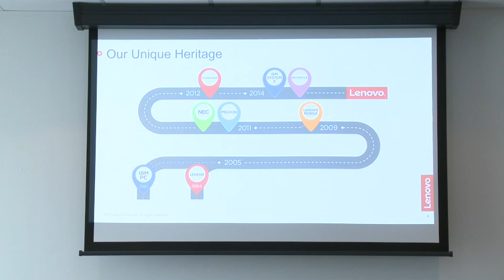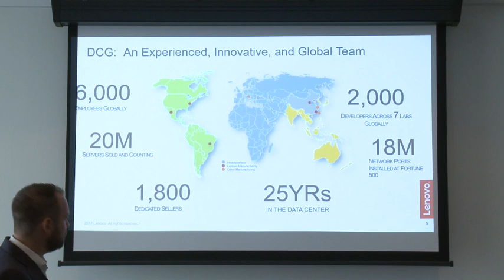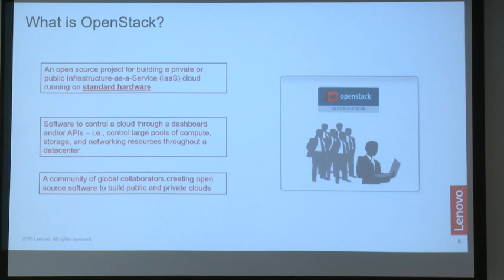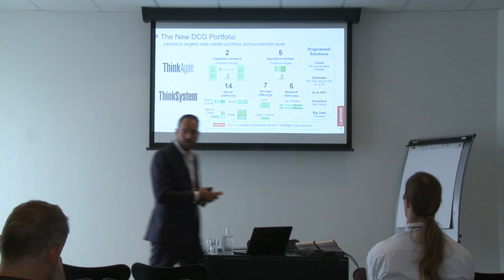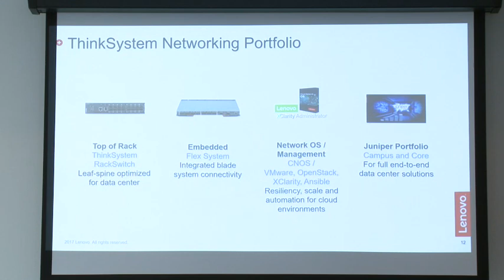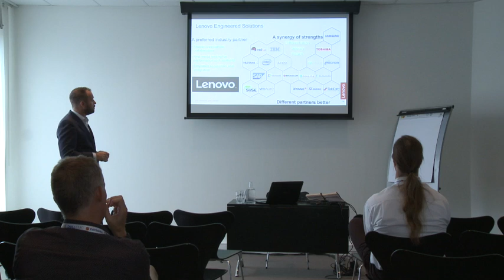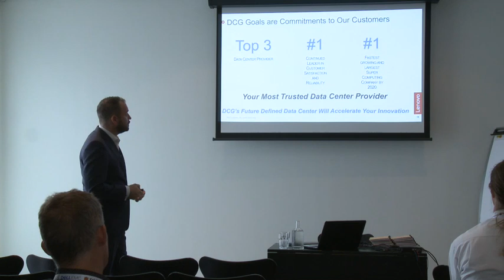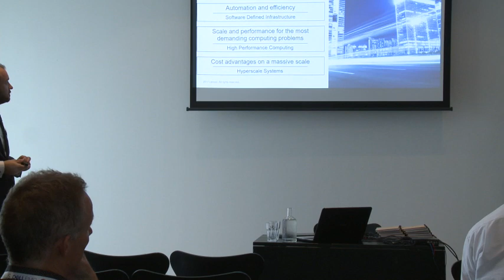OpenStack Day Benelux 2017 | Lenovo | Marcel Willemsen | The past and the future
OpenStack Day Benelux 2017 was hosted in Spant!, Bussum, The Netherlands and attended by hundreds of Stackers!

Lenovo | Marcel Willemsen (Business Development & Strategic Alliances Leader Benelux Data Center Group)  | "Lenovo data Center Group: The past and the future"